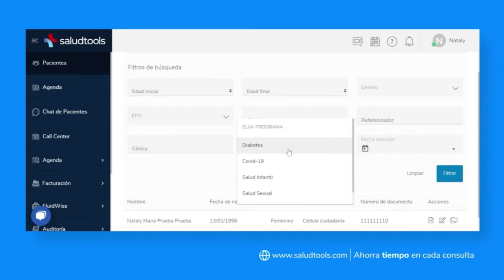Software para médicos - Saludtools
🔹Software para médicos o trabajadores del Sector Salud, clínicas y/o consultorios.

🚩Consulta, factura, agenda, prescribe y cumple con la normativa con Saludtools, la Historia clínica electrónica todo en uno.